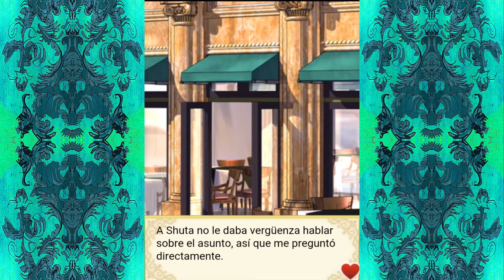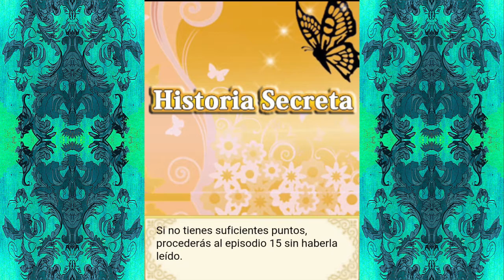Amor Prohibido 💕 Otome en español/Novela Visual #14